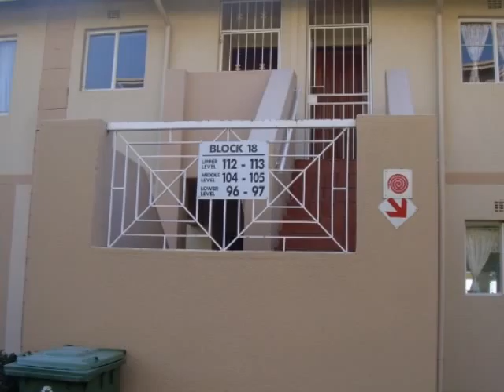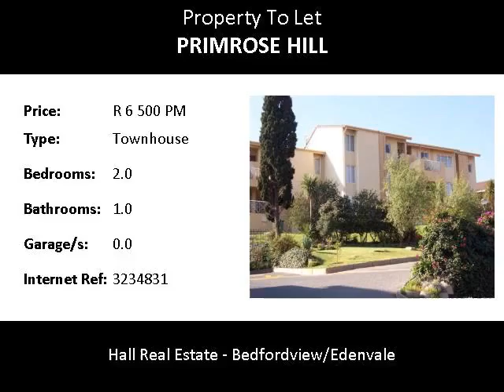2.0 Bedroom Townhouse To Let in Primrose Hill, Germiston, South Africa for ZAR R 6 500 Per Month